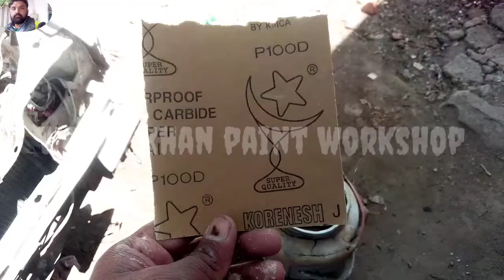frant painting and seels information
frant seels and painting information total information on this video